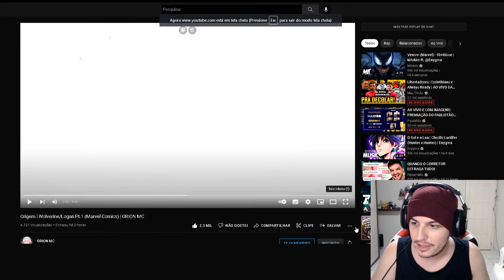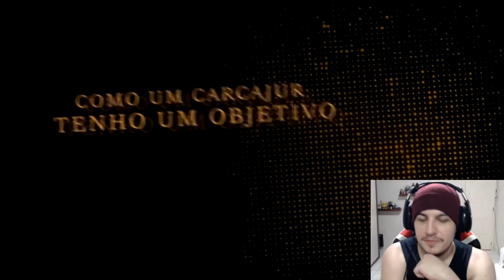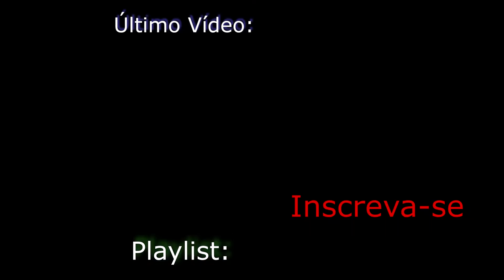React Origem | Wolverine/Logan Pt.1 (Marvel Comics) | ORION MC - Shiny Reacts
Mesmo com as dificuldades que falei mais cedo, aqui está o react de hoje, espero que gostem e entendam o pq fiz ele assim, afinal estava exausto, enfim me digam o que acham do video original e deem uma passada la tb pra apoiar o Orion.